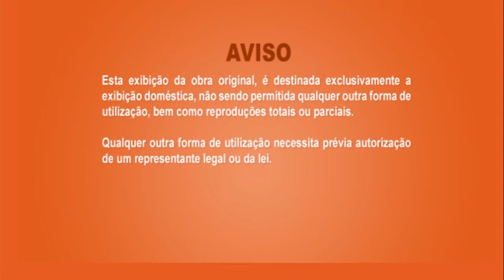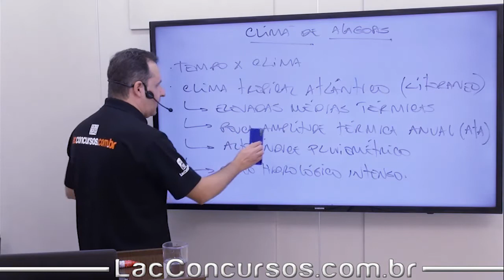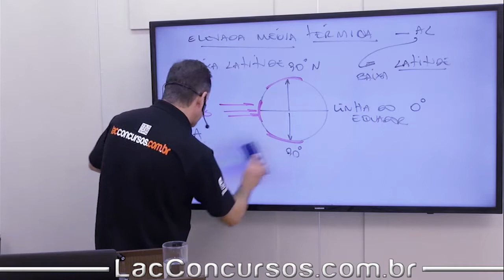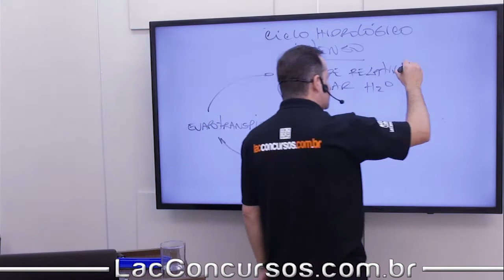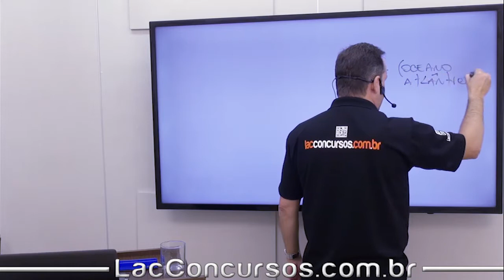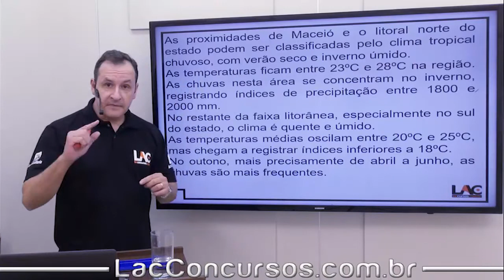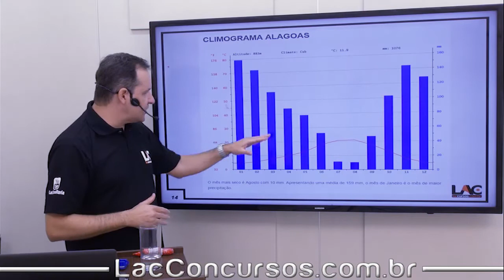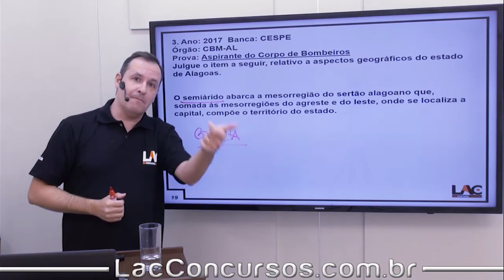10328 Geografia de Alagoas - Clima